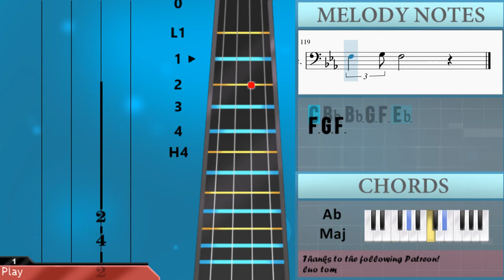How to play cardigan by Taylor Swift on Cello (Tutorial)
The easiest way to learn how to play cardigan by Taylor Swift on the cello. It's a cello tutorial for cardigan by Taylor Swift.

EasyCelloLesson teaches you to play the your favorite instrument, through easy and simple animation so that you too can learn how to play cardigan by Taylor Swift on the cello easily. A cello tutorial with visual animation graphic.

Chords of Cello arrangement:
F Min   Bb Maj   Ab Maj   Bb Maj   F Min   Bb Maj   Ab Maj
Bb Maj   Eb Maj   Bb Maj   Ab Maj   Bb Maj   F Min   Bb Maj
Ab Maj   Bb Maj   F Min   Bb Maj   Ab Maj   Bb Maj   Eb Maj
Bb Maj   Ab Maj   Bb Maj   Ab Maj   C Min   Eb Maj   Ab Maj
Ab Maj   C Min   Bb Maj   Ab Maj   Ab Maj   C Min   Bb Maj
Ab Maj   Eb Maj   Bb Maj   Ab Maj   Bb Maj   Eb Maj   Bb Maj
Ab Maj   Bb Maj   Eb Maj   Bb Maj   Ab Maj   Bb Maj   Eb Maj
Bb Maj   Ab Maj   Bb Maj   Eb Maj   Bb Maj   Ab Maj   Bb Maj
Ab Maj   C Min   Eb Maj   Ab Maj

Melody notes of Cello:
G3 F3 Eb3 G3 F3 Eb3
G3 F3
G3 F3
F4   Eb4   F4 F4 F4 F4
F4   Eb4   F4 G4 F4 Eb4
Eb4 C4 C4
C4 Bb3 Bb3 Bb3 Eb3 Eb3
F3 G3 F3     Eb3 Eb3
C4 Bb3 Bb3 G3 F3 Eb3
F3 G3 F3
G3 G3   G3 Bb3
G3 G3 Bb3   C4 F3
G3 F3
Eb4 C4 C4
G3   C3
C3 Eb3 F3
G3   C3
C3 Eb3 F3
G3   F3
G3 F3 Eb3
C3
C4 C4   Bb3 F4
G4     F4 Eb4
G4 C4
Bb3   Bb3 G4 C4   Bb3
Eb4
F4   G4   C4 C4 Eb4
G4 F4 Eb4 G4 F4 Eb4
G4 F4
Bb3 Bb3 F4 F4   F4
Eb4 C4 Bb3 Bb3 F4   F4
Bb3 F4 F4   F4
Eb4 F4 F4   F4
F4 F4 F4   Ab4
G4 F4 Eb4 Eb4 F4   F4
F4 F4 F4   F4
F4 F4   F4
C4 F4 F4 F4 F4   F4
Eb4 G4
F4 F4   F4
Eb4 G4